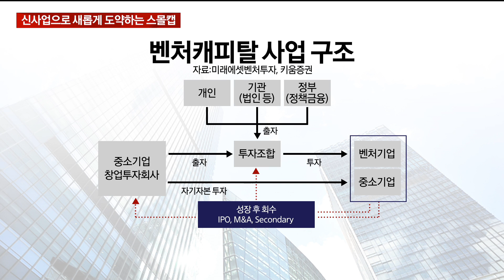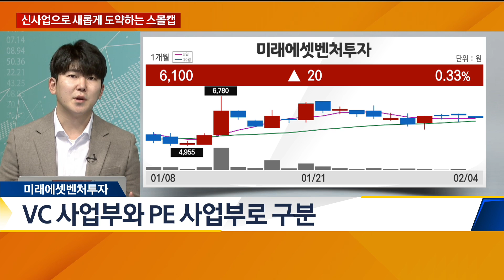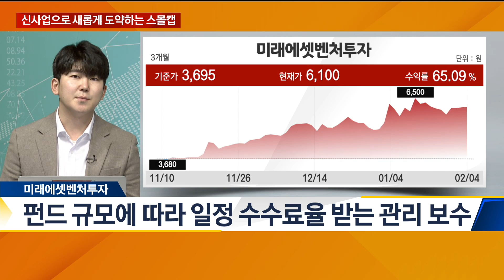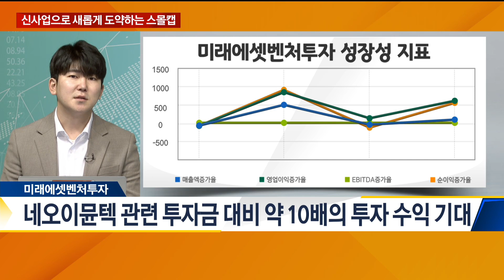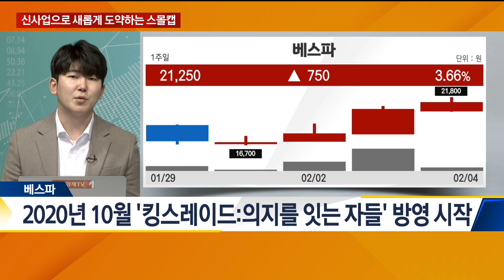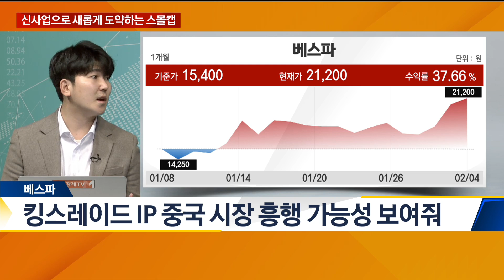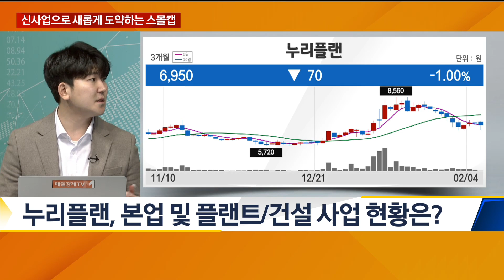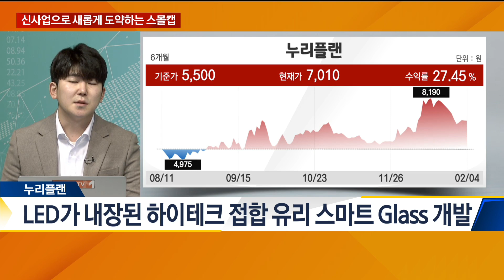신사업으로 새롭게 도약하는 스몰캡 / 애널리스트에게 듣는다 / 매일경제TV